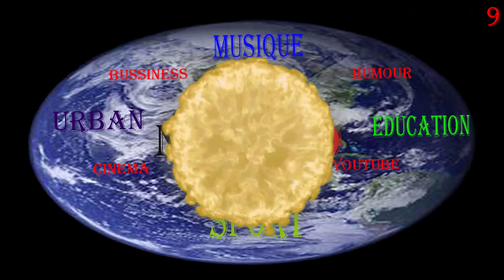Prémiere écoute SDM Mal entouré